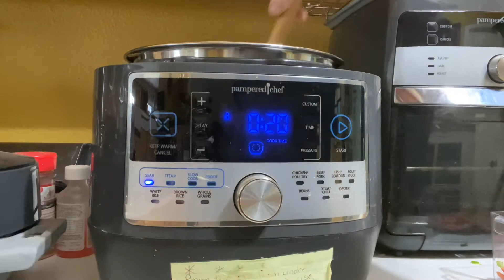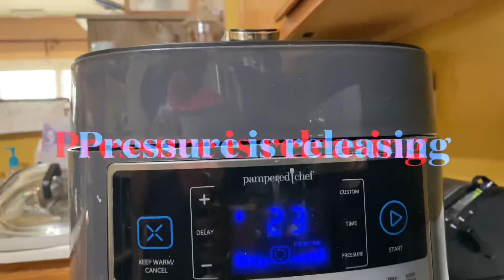Quick Cooker Roast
I basically through this video together tweaking my recipe tonight. The usual recipe is below my description notes.

I had 2 small roasts that need cooked both roughly 2-2.5 lbs each for family 6. I made 4 cuts to fit the quick cooker. — In my rapid prep mandolin I cut my carrots, onions and peppers up. We had mashed potatoes so no potatoes were added.

In 3 tbs of olive oil I seared my onions, peppers and seasoning. Then sear all the meat for 2 mins on each side. I added a 1/2 cup of water to glaze the seasoning some before I put 4 pieces of the roast back in, then added meat.

On top of the meat I added a slight bit more seasoning, rest of onions, peppers and the carrots. Put my QC rack in pushed it down and added rest of meat on top with 1-2 cups of water, 3 tsp Worcestershire sauce for flavoring. Ya want the water to come up even with the meat. I didn’t have broth on hand so substituted it.

Cooked on Beef setting, custom time 55 mins. Let it cook and then it will release pressure counting back the 55 mins.
This is just a quick tweak of an other recipe I use.

Usual Recipe:⬇️

INGREDIENTS

Roast
• 1 tbsp canola oil
• 2 lbs. boneless chuck roast
• 1 tsp each dried oregano and thyme leaves
• ½ tsp each salt and black pepper
• 1 medium onion, sliced
• 1 lb. fresh carrots, peeled and cut into 4" (10-cm) pieces
• ½ cup low-sodium chicken broth

Optional:
Mashed Potatoes
• 1½ lbs.Yukon gold potatoes, peeled and cut in half
• ½ cup low-sodium chicken broth
• 2   garlic cloves, pressed
• 2 tbsp butter
• 1 tsp salt

DIRECTIONS
1) Set the Quick Cooker to SEAR and press START. Heat the oil for 3 minutes. Season both sides of roast with the oregano, thyme, salt, and pepper. Add the roast to the Quick Cooker and cook uncovered for 10 minutes, turning halfway through.* Remove the roast and set aside. Press CANCEL.
2) Add the onion and cook uncovered for 4 minutes, stirring occasionally.* Place the carrots, broth, and roast on top of the onion. Place the wire rack over the roast with all three feet touching the bottom.**
3) For the potatoes, place the potatoes, broth, and garlic in the Ceramic Pot and cover with the stretch-fit lid. Place the ceramic pot into the wire cradle and lower onto the wire rack. Lock the lid, select the BEEF/PORK setting, and press START.
4) When the timer is up, let the steam release naturally for 10 minutes, then press the steam-release button to release any remaining pressure. Carefully lift the ceramic pot out.† Mash the potatoes. Add the butter and salt, and mix thoroughly. Press CANCEL.
5) Transfer the roast to a cutting board, slice it, and serve with the vegetables, mashed potatoes, and pan sauce.*

COOK'S TIPS:
Safety Tips: * The stainless steel inner pot will be hot during and after cooking. Use a long-handled utensil when stirring and removing food. **Use oven mitts or tongs to lower the wire rack into the inner pot. †Use oven mitts or grips to remove the ceramic pot from the inner pot.